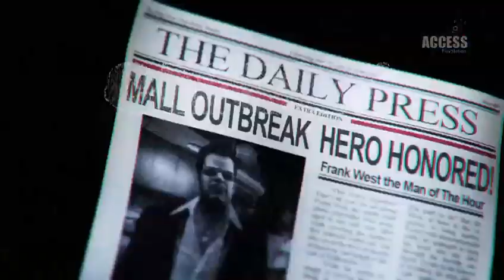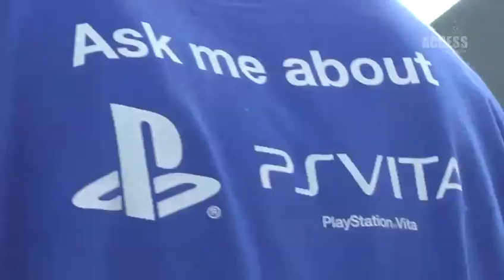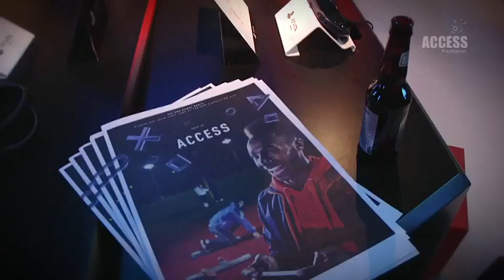PS Access episode 23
PlayStation access belongs to sony